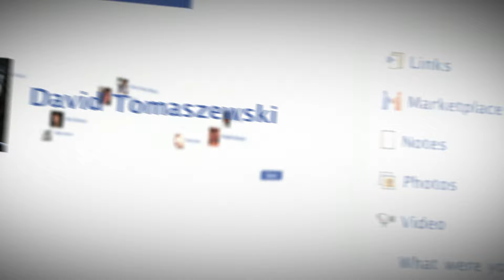The Toxic Avenger - N'importe Comment (Extended U.S edit)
The Toxic Avenger - N'importe comment - video ft ORELSAN & LEXICON

Debut album "Angst" - out end of may 2012 in the U.S.

Video Director : David Tomaszewski
// Digital EP available with remixes by La Caution, Make the Girl Dance, Sawgood

Alternative B-Side Bonus Director's Cut Extended Redux Underground Club Remixed Long Web Christmas Dance Version feat. LEXICON
VIDEO // Director of Photography : Guillaume Le Grontec
Production company 10h08 - Olivier Chini/ Extended with Christophe Tastet & Gregoire Pluchet

Dancers: Alex Bash Bachelard, BBoy Dhes, Erwan Catrix, Valentina Corosu, Betty Mansion, Faboo Mahicka, BBoy Versus, Sir Yastos, Choreographer: Jonathan Yoli Lautenberg

The Toxic Avenger NImporte Comment Orelsan Roy Music Lexicon